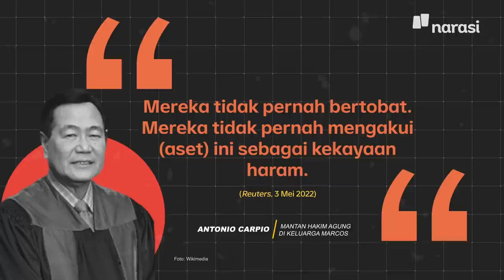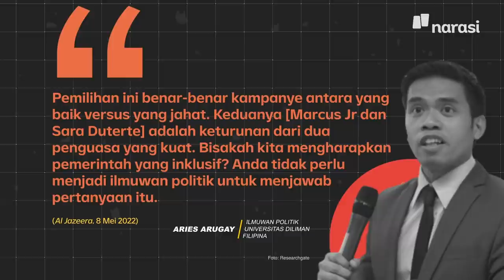Pemilu Filipina 2022: Kemenangan Putra Diktator-Koruptor | Narasi Daily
Pilpres Filipina mendekati babak akhir dan satu pasangan hampir dipastikan keluar jadi jawara: Ferdinand Marcos Jr. dan Sara Duterte.

Tapi, bagi masyarakat Filipina, kemenangan Marcos Jr. menimbulkan kecemasan: membuka luka lama sekaligus potensi babak baru penindasan – sebagaimana dilakukan ayahnya, Ferdinand Marcos. | Narasi Daily

(Narasi)